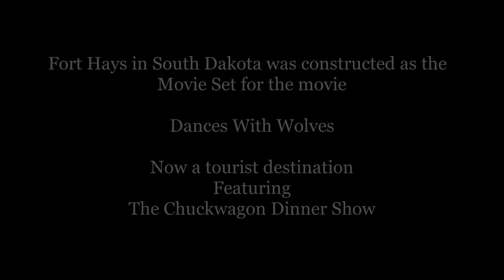Fort Hays South Dakota-Chuckwagon Dinner Show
On our recent trip to South Dakota, visited the Fort Hays set where Dances with wolves was filmed.  It's a tourist area now featuring the Chuckwagon Dinner show.  It is also where we began our Mt Rushmore Bus Tour.

I shot thi with my iPhone 10XR with a Sandmarc Wide Lens and OSMO Mobile 3 gimbal.